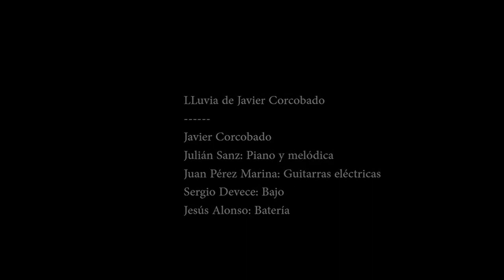LLuvia. Javier Corcobado. Teatro Lara. 23.03.2017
Javier Corcobado publica su disco Mujer y Victoria, editado Industrias Bala / Gran Sol. 2016.
Se publica también su libro de poemas Dios perdona a Satanás, con prólogo de José Luis Moreno-Ruiz por Huerga y Fierro Editores.

Ambos proyectos se presentaron el pasado día 23 de marzo lo presentó en el Teatro Lara de Madrid.
Javier Corcobado.
Julián Sanz: Paño y melódica
Juan Pérez Marina: Guitarras
Jesús Alonso: Batería, percusiones
Sergio Devece: Bajo
Lluvia de Javier Corcobado
Grabación y realización: RauLuz 2017